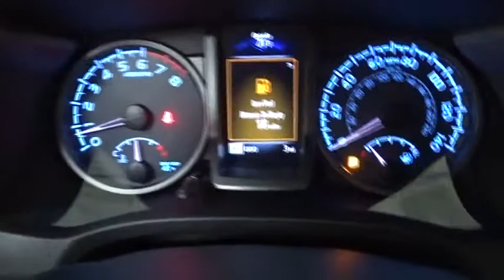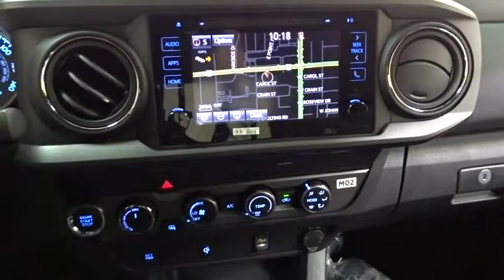2019 Toyota Tacoma Des Plaines, Elmhurst, Schaumburg, Chicago, Naperville, IL T53380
Magnetic Gray Metallic New 2019 Toyota Tacoma available in Des Plaines, Illinois at Bredemann Toyota. Servicing the Elmhurst, Schaumburg, Chicago, Naperville, IL area.
2019 Toyota Tacoma TRD Sport - Stock#: T53380 - VIN#: 5TFSZ5AN0KX196621

Bredemann Toyota
1301 W Dempster St